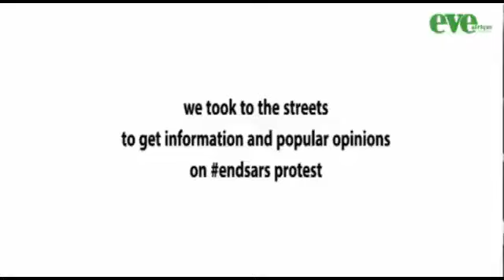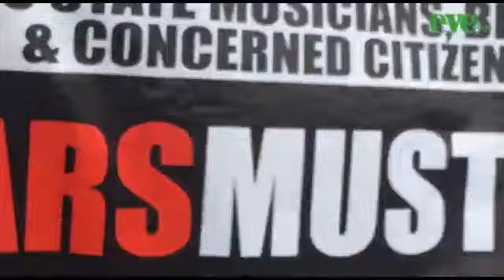Some highlights from #EndSARS Protest in PH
EndSARS Protesters storm Rivers State government house.

Despite the official ban order of the EndSARS protest by Governer Nyseom Wike in Rivers State, youths came out in their numbers to peacefully protest against the brutality inflicted by men of the Special Anti-Robbery Squad (SARS) on citizens.

The Protest took off from the Port Harcourt Pleasure Park down to the Government House.

There the protesting youths expressed their displeasure and displayed different placards that emphasised their frustration towards the unending atrocities the men of SARS have committed against the youths.

The protest witnessed lot of AOP's and other victims of SARS brutality.